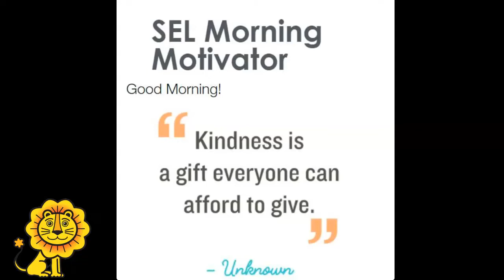Wednesday, November 17th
Morning Announcements for E. Rivers ES